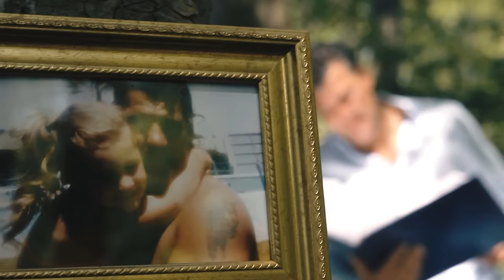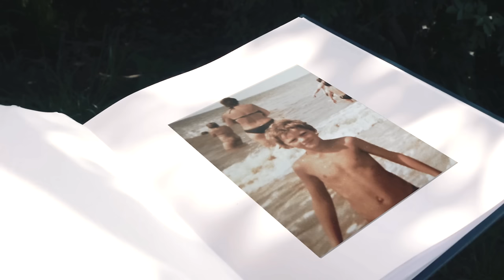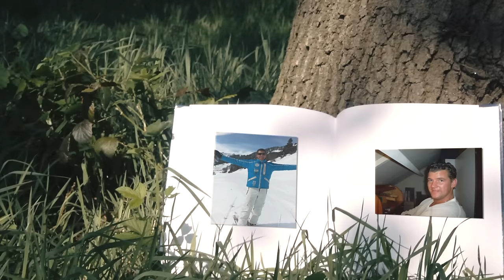Willem Barth - Al Word Ik Dan Wat Ouder (Officiële Video)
Voor zijn 40ste verjaardag kreeg Willem van producer Manfred Jongenelis dit nummer kado om in eerste instantie alleen te zingen tijdens zijn uitverkochte jubileumfeest. De reacties van het publiek waren boven verwachting en via social media kwam er enorm veel vraag naar dit lied. Dat heeft Willem doen besluiten om deze goed gelukte cover van Jack van Raamsdonk uit te brengen en te voorzien van een clip waar Willem middels enkele foto's terugblikt op dierbare momenten in zijn leven.

Songtekst:

de eerste grijze haren
de eerste rimpels in m’n gezicht
mijn kleren zitten wat strakker
want ik draag iets meer gewicht

’s morgens komt het allemaal
wat moeilijker op gang
’s middags even pitten
want de dag die duurt te lang

maar al word ik dan wat ouder
dat interesseert me echt geen bal
ik heb geleefd voor 100 jaren
iedere dag was carnaval
en als God me ooit komt halen
als die zegt  t is mooi geweest
dan hoop ik dat ze zeggen
heel zijn leven was een feest

mijn rimpels worden dieper
en mijn haren zijn nu grijs
het feesten heeft zijn tol geeist
ik betaal de hoogste prijs

mijn bloedruk wordt steeds hoger
en mijn suiker zakt maar niet
mijn ogen worden slechter
en ook slapen lukt me niet

en als ik iets mag zeggen
tegen iedereen om me heen
blijf lekker bij mekaar
want alleen is maar alleen